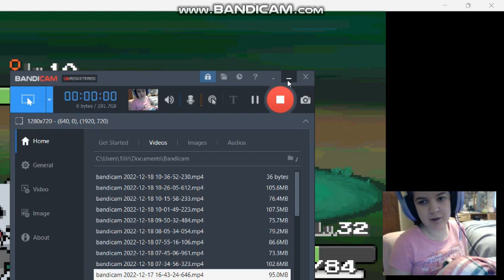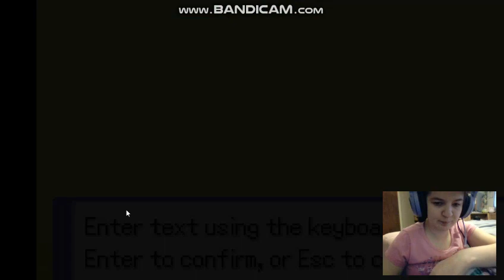Pokemon Infinte Fusion Randomizer: Part 24